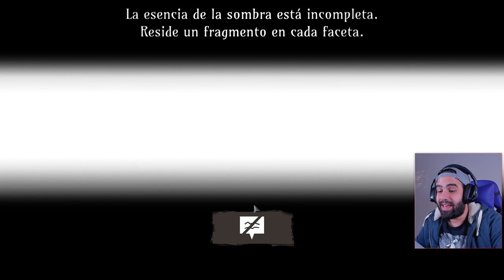PRIMER BOSS: CONFIANZA ☠️ • Ring of Pain